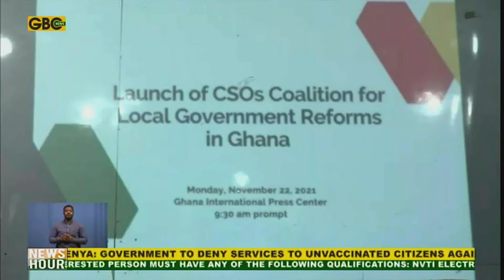Lunch Of CSOs Coalition For Local Government Reforms In Ghana